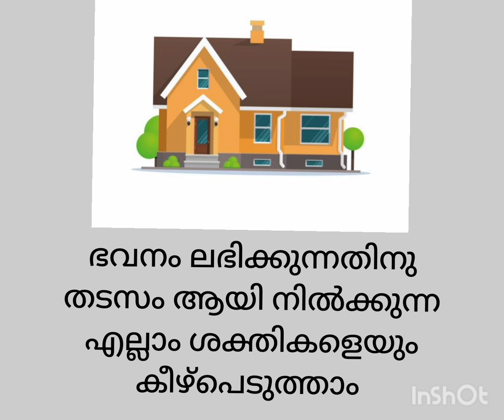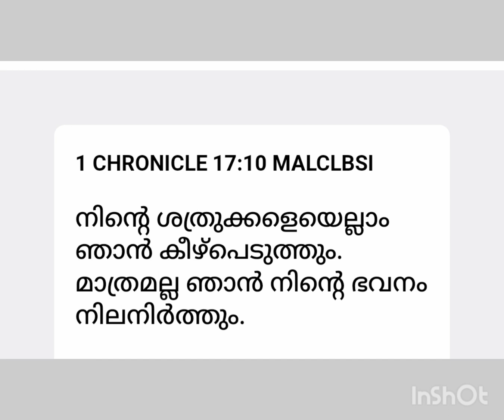ഭവനം ലഭിക്കുന്നതിനുള്ള എല്ലാ തടസങ്ങളെയും ഇല്ലാതാക്കാൻ ശക്തമായ ബൈബിൾ വചനം|Bible verses for house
miracle home